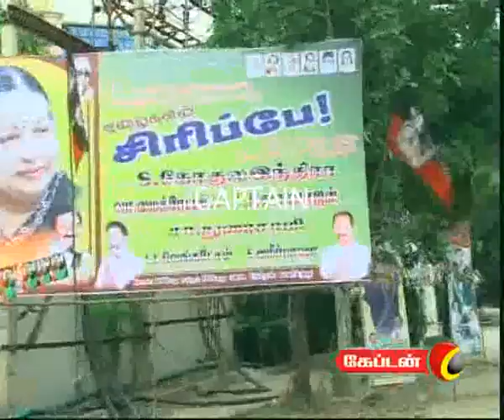captain TV 15 10 2011 1 pm News Part 1